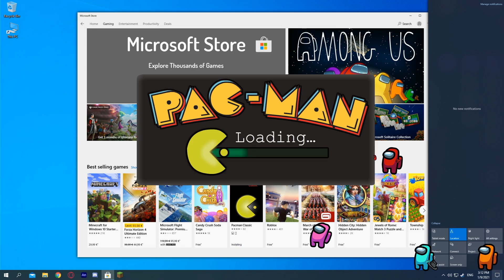Animation vs. Among Us - EP3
Among Us characters discover Windows 10 and Pacman.

♥ Support ♥